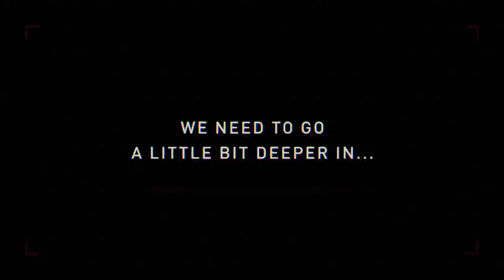This is it, I need help